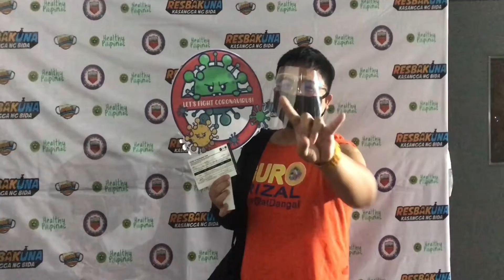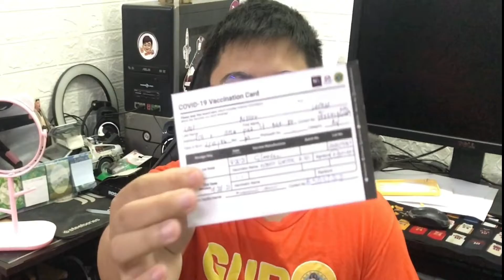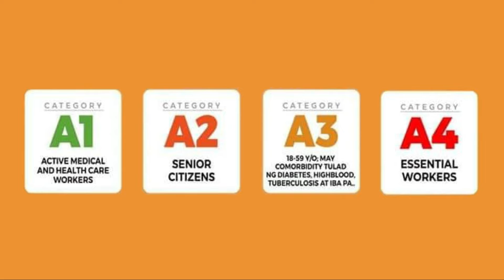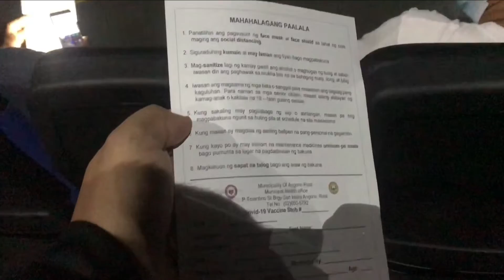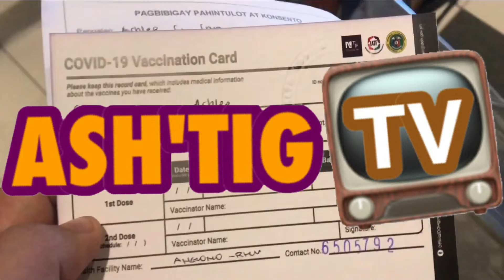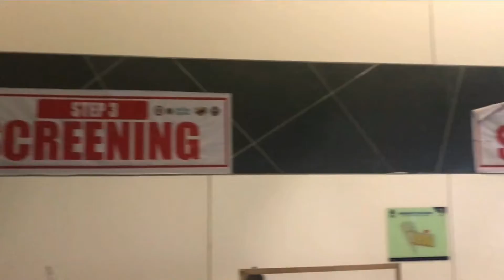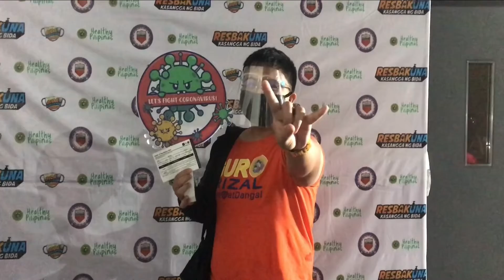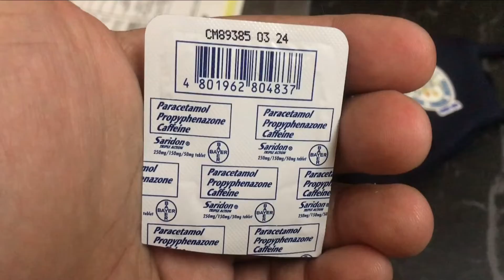WHAT YOU NEED TO KNOW BEFORE GETTING COVID-19 VACCINE -BAKUNA JOURNEY -A1 A2 A3 A4 CATEGORY - BRANDS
This video is all about our journey to our 1st dose of vaccine and some information about what to do, what are the steps/level in the vaccination site and what we need to know before getting the covid-19 vacine. Some information about a1, a2, a3, a4 category and different covid vaccines brands.